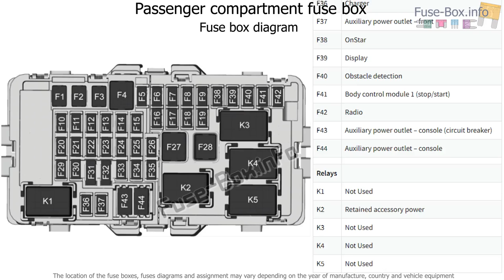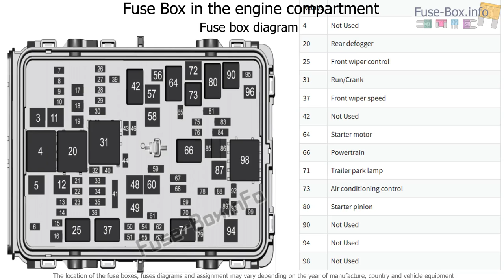Fuse box location and diagrams: Cadillac XT4 (2019-..)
Fuse box diagram (location and assignment of electrical fuses and relays) for Cadillac XT4 (2019-..)